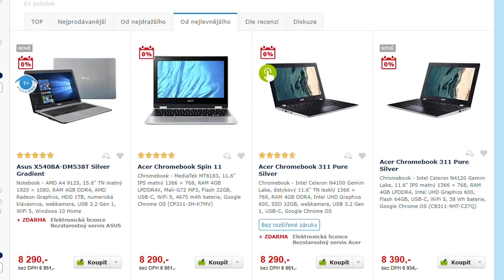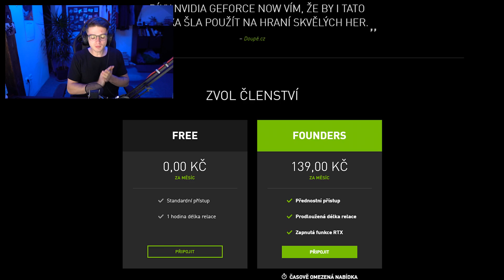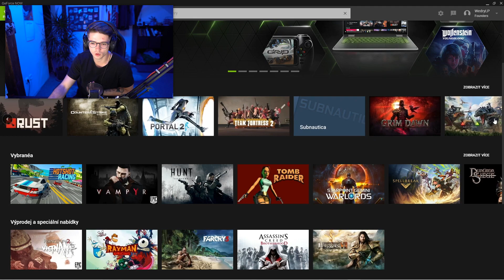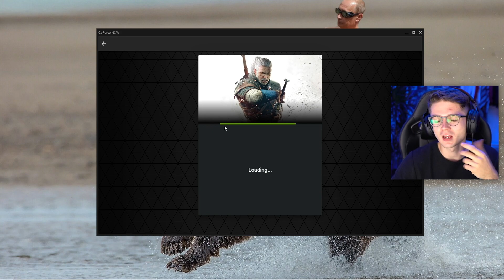Jak hrát NEJNOVĚJŠÍ HRY na PC za 10 000 Kč??